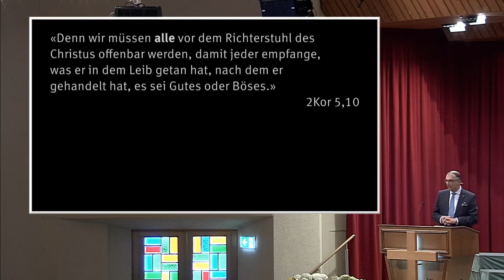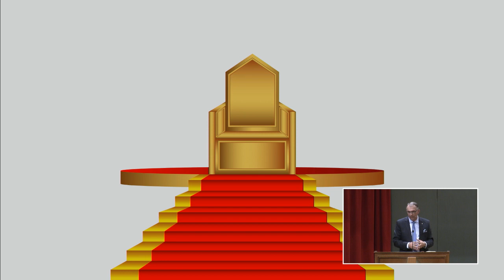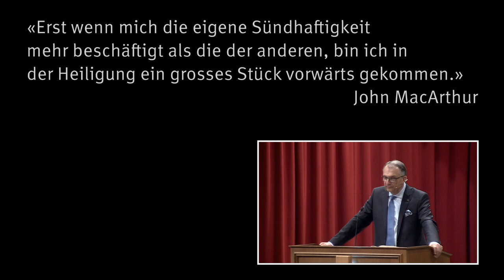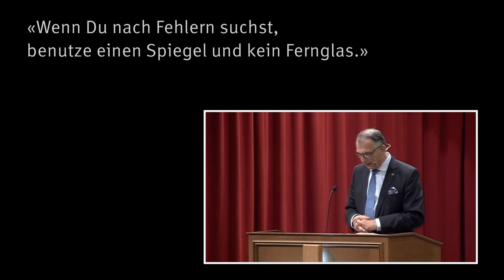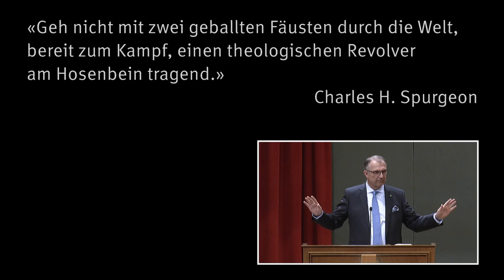Norbert Lieth: Entrückung – was dann?